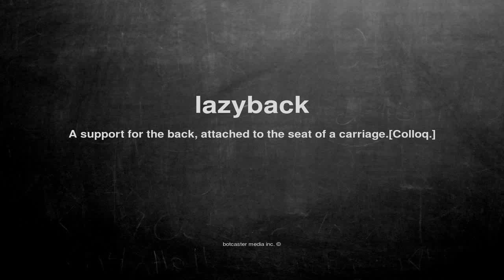What does lazyback mean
What does lazyback mean in English?